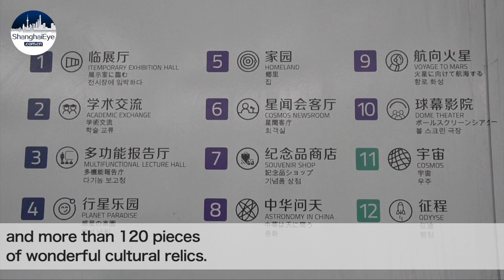For all star lovers - Shanghai Planetarium coming this June!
With steelwork and mechanical installations completed in last June, the intensive interior decoration and exhibition of the Shanghai Planetarium has began. Now the exhibition is about to be completed, and it is expected to start trial operation in mid-to-late this June.

Viewed from the sky, the Shanghai Planetarium is like a huge time machine. The main building consists of three structures for three celestial bodies: the Oculus, the Inverted Dome and the Sphere. Together they form a giant astronomical instrument that tracks time based on changes in light and shadow.

The dome theater has an inner diameter of 23 meters and an outer diameter of about 30 meters. Seen from a distance, it looks like a huge celestial body floating in the air. Walking into the celestial body, sunlight is projected from the hollow ring, forming a circle on the ground. The arc moves on the ground over time.

The "inverted dome" is shaped like a giant bowl, and visitors are in it, as if walking into a valley isolated from the world, leaving only a pure sky above them while talking to the sky.

The "round-hole skylight" reminds people of the relationship between time and space. Whenever sunlight pours down through the skylight, a circular light spot is formed on the ground, and the movement of the light spot makes the change of time clearly visible.

After completion, the Shanghai Planetarium will use the "big history + big structure" as the framework to show the vast picture of the universe and create a multi-sensory exploration journey. The audience can participate in the interaction through advanced technologies such as AR and VR; the visitors will experience the space environment. In terms of exhibits, the museum has collected about 70 exquisite meteorites and more than 120 pieces of wonderful cultural relics, including original works by famous scientists Newton and Galileo, etc.